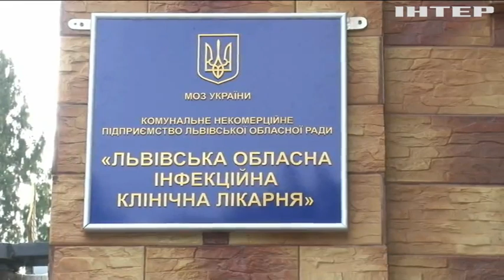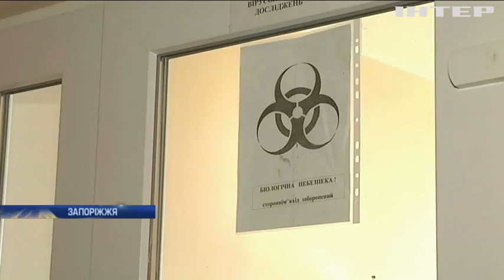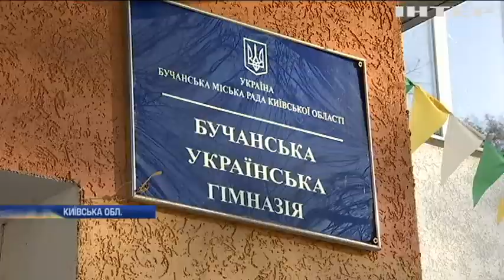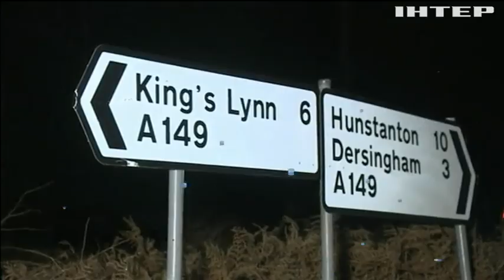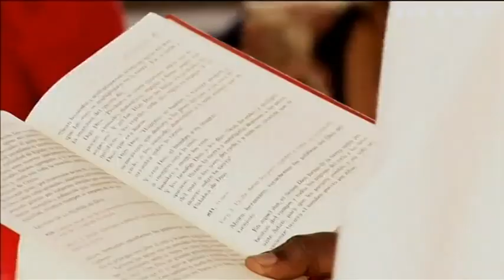Новости 8:00, выпуск за 18 января 2019 года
Головні події на цю годину:
Україна вимагає звільнити військовополонених моряків; ОБСЄ пропонує відправити на Донбас миротворчу місію; У Києві закрили на карантин 13 шкіл; У Львові від кору померла жінка; У Запоріжжі від грипу померло немовля; У Бучі продавали школяра як собаку; Чоловік британської королеви принц Філіп потрапив у аварію; На гірськолижному курорті з-під лавини врятували лижників; Жителям Мехіко благословили домашніх улюбленців; Черниці з Ліми зняли кліп на даху хмарочоса